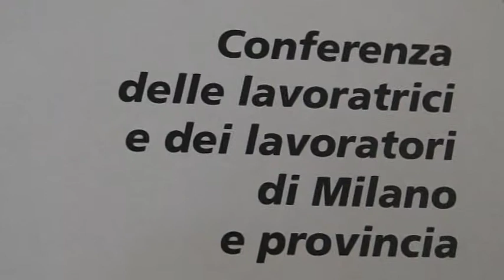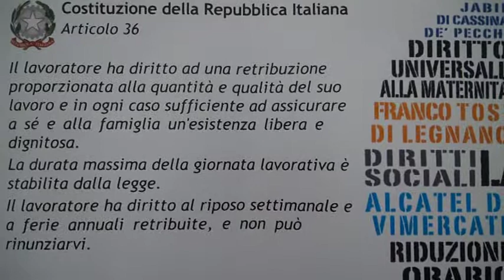Conferenza sul Lavoro Milano 06 07 2013 Loris Caruso Ricercatore Università Bicocca RifoMilano C